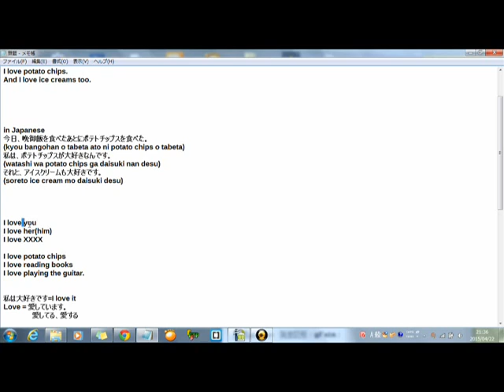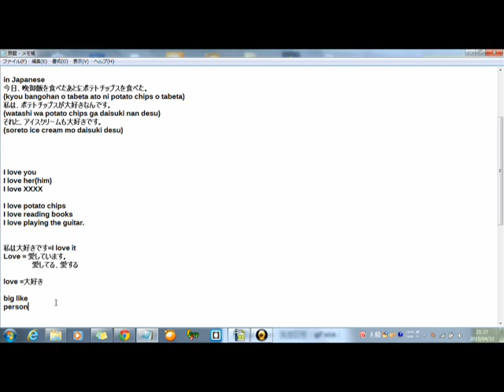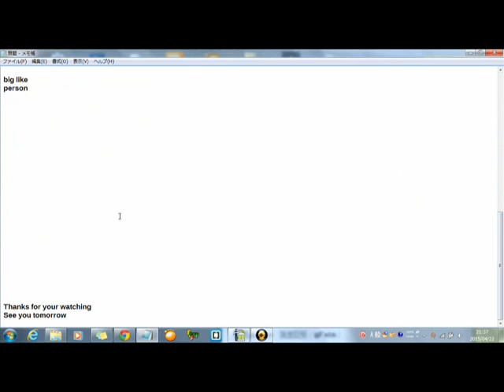Japanese diary entry example lesson I love it